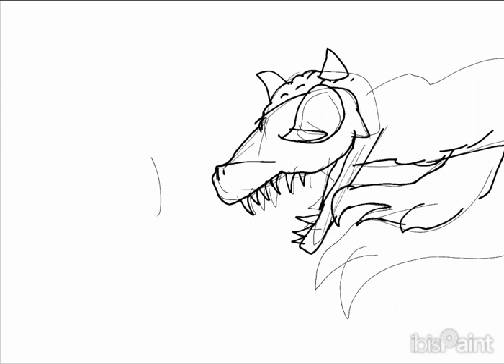avocado gets wander off alone! (master forest)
the loveliest game is alpaca world!
I made a art for fun!